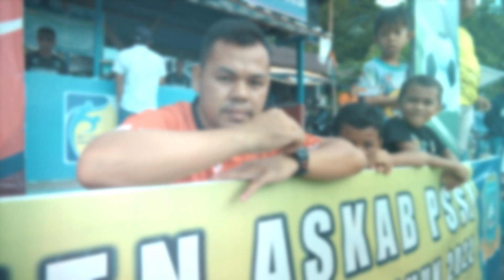Road To Final Askab PSSI Kepulauan Anambas 2022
Video ini merupakan cuplikan pertandingan pada saat semi final pertandingan sepak bola anatar kesebelasan tarempa selatan vs candi dan mubur vs belibak, pertandingan berlangsung di lapangan sepak bola sulaiman abdullah Tarempa.